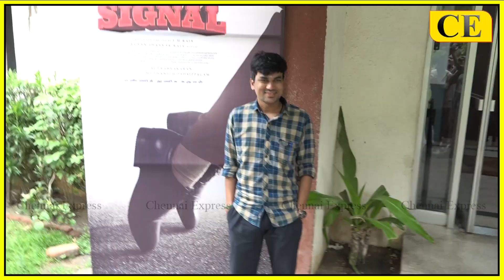Singanallur Signal Movie Poojai | Prabhudeva | Muthamizh Padaippagam Production No 3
Singanallur Signal Movie Poojai | Prabhudeva | Muthamizh Padaippagam Production No 3 | CHENNAI EXPRESS

ChennaiExpress ChennaiExpressNews ChennaiExpressTv